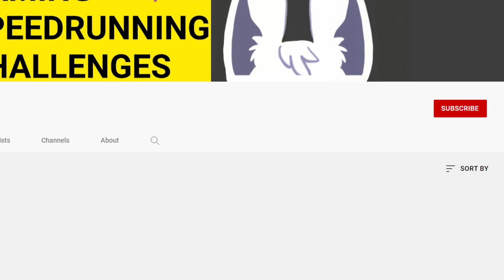This Sims 4 Speedrun is RIDICULOUS!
The Sims 4, the game where you create a family, build houses, and drown people in a pool, but what if you speedran it? In this video, I speedrun a ridiculous official speedrun category to WooHoo! 50 Sims.